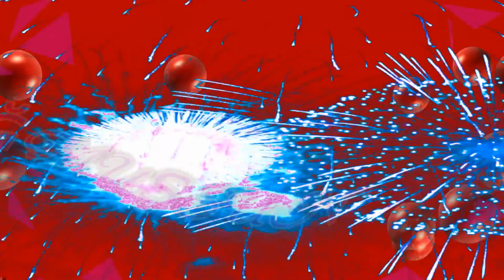İyi ki Doğdun Yasemin İsme Özel Komik Doğum Günü Şarkısı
Sizler için komik iyi ki doğdun Yasemin şarkısını oluşturduk.  Umarız iyi ki doğdun Yasemin komik şarkısında yüzünüzü biraz güldürebilmiş oluruz.
Teşekkürler. Şimdiden iyi eğlenceler.   Sözler; Mutlu yıllar Yasemin "Mutlu Yıllar, mutlu yıllar Mutlu yıllar sana ""Yapraklardan, dallardan
Üflediğin pastaya"" Mutlu yıllar" Yasemin Yeni yaşın kutlu olsun Yasemin

Frambuazlı, meyveli, çikolatalı tüm pastalar sana helal olsun """ Yasemin Hadi üfle artık, söndür şu mumları.Hay Seni Doğurtan Ebenin Yanaklarından Öpeyim Yasemin Mutlu yıllar  Yasemin